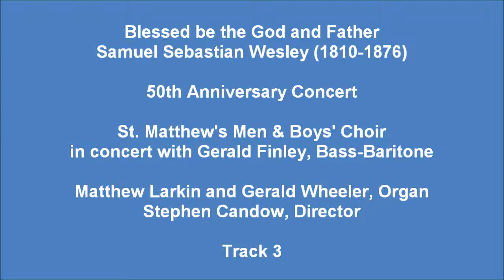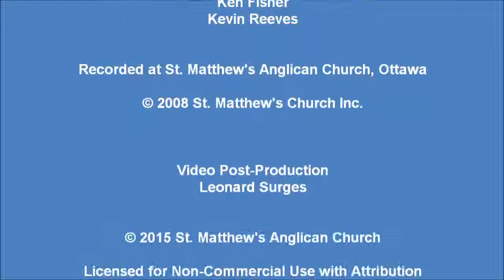3 - Blessed be the God and Father: Samuel Sebastian Wesley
From the 2007 CD: 50th Anniversary Concert: The Men & Boys’ Choir of St. Matthew’s Church in concert with Gerald Finley, Bass-baritone, Matthew Larkin, Organ and Gerald Wheeler, Organ, directed by Stephen Candow. Recorded live in concert on September 23, 2007.
A video with the CD Cover, Notes and other resources related to the 50th Anniversary Reunion and Concert is available